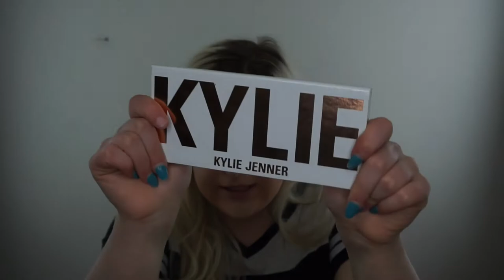CHIT CHAT GRWM | WHY I QUIT ULTA | Hannah Schadrie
Hello!!!
In this video i attempt to do my first GRWM and lets just say i need to do a little more getting ready and a little less chit chat lol. I'm sorry that this video is so long, but there is a lot i talk about in this video as to why i chose to quit my job at Ulta. Hopefully in my future GRWM videos I can multitask and do my makeup and talk at the same time haha! I hope you enjoy and if you have any questions or comments you know where to leave them!!
XOXO

MAKEUP